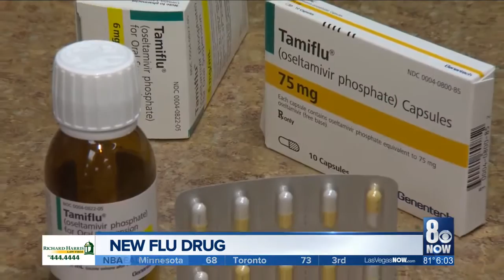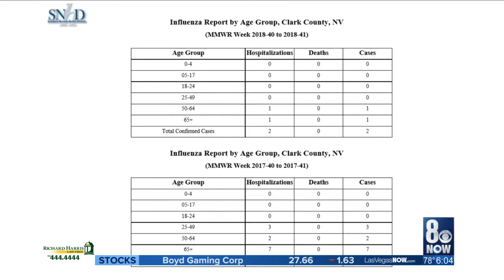Dispatch Health provides medical treatment through house calls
Those unable to make it to an urgent care or any other clinics for a flu shot can still get the shot by the 'Flu Crew.  The'Flu Crew' is an agency that brings healthcare to you.